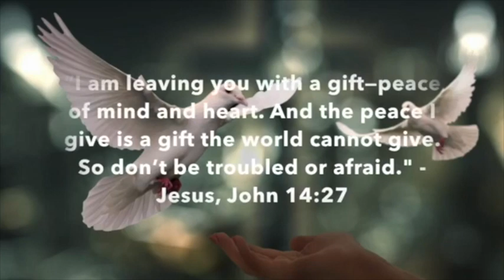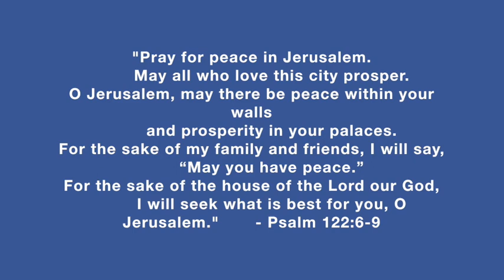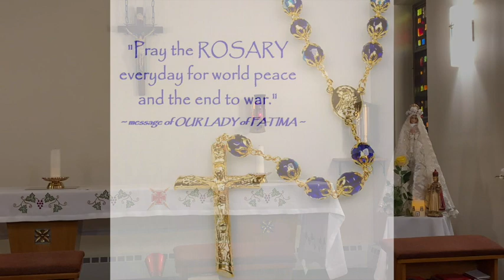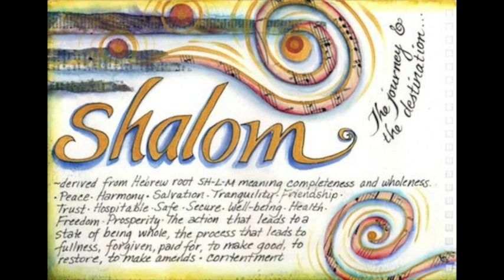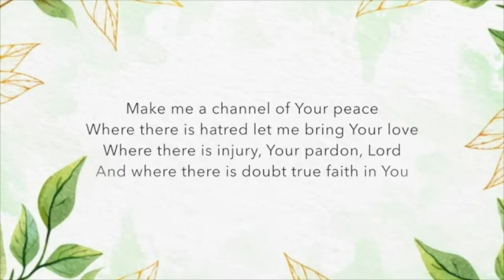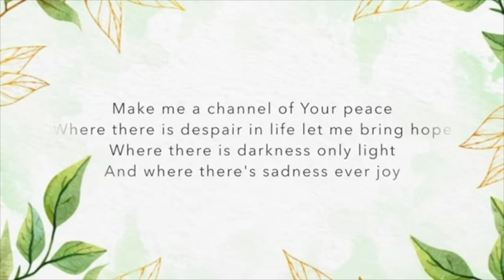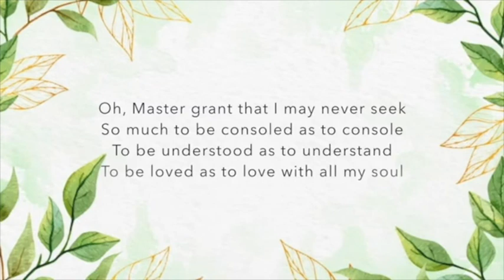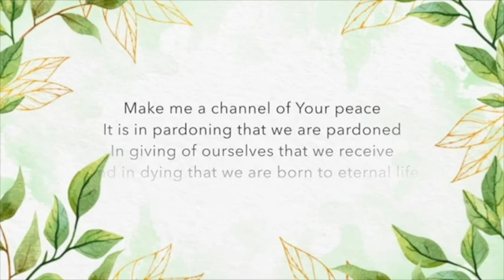Pray for the Peace of Jerusalem Prayer Service & Rosary for Peace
Has St. Catherine's blessed you?

Permissions to stream music granted by:
CCLI: #11087270